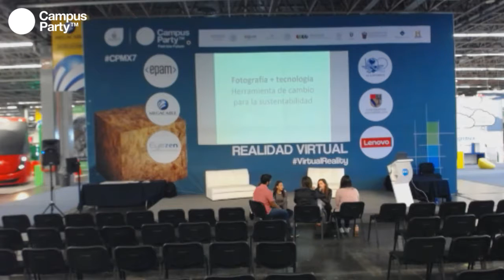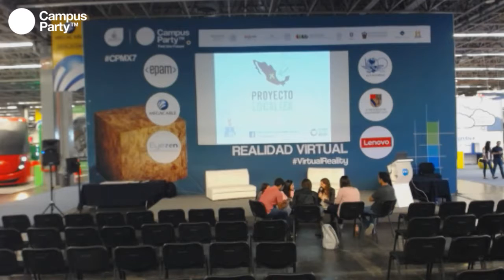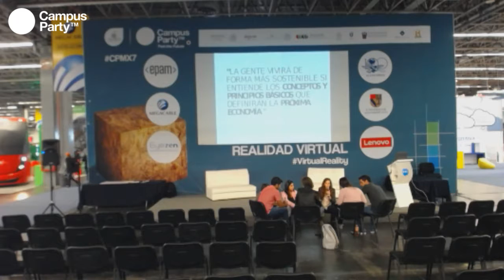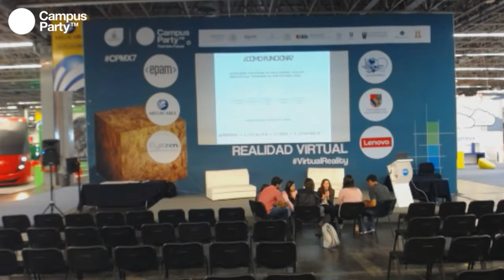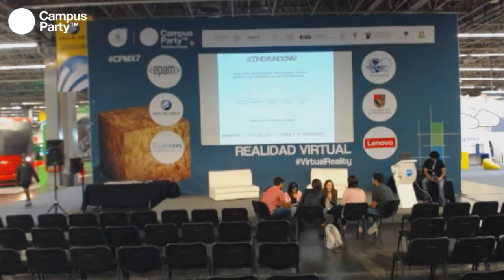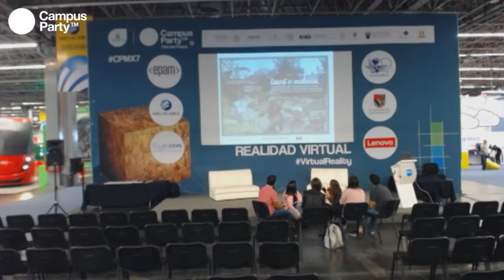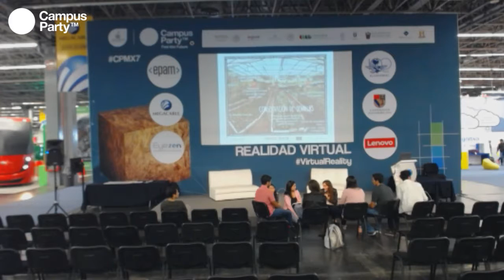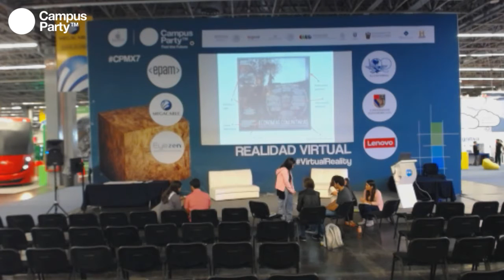CPMX7 Realidad Virtual Social Valley Fotografia+tecnologia herramienta de cambiopara la sustentabi